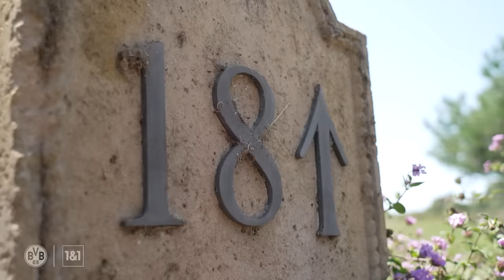Schlotterbeck: "From role model to friend!" | Golfing with Schlotterbeck & Süle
During the USA tour, Nico Schlotterbeck and Niklas Süle met in San Diego for a little game of golf. "Swing loose," Niklas Süle gives his buddy valuable tips on how to get started. Schlotti then actually knocks out "the best shot of my career" on the course. "I'm Tiger Woods," he says happily, and Niki can hardly believe it: "It's amazing. You hit a shot like that!" Both are also looking ahead to the new season with clear goals: "Improving our golf game and becoming German champion!"